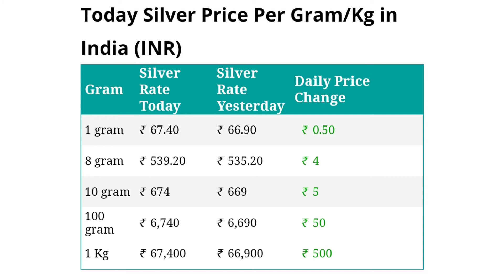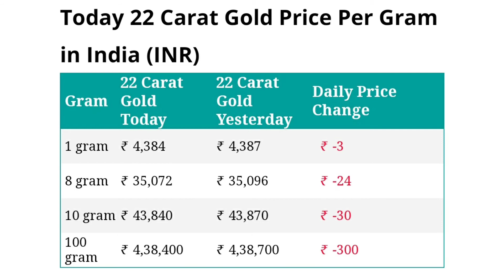Gold Rate Live | Silver Rate Live | July 2022 | Silver Price Gold Price Today |Sona Chandi Bhav Aaj